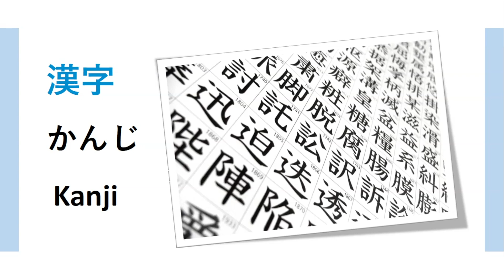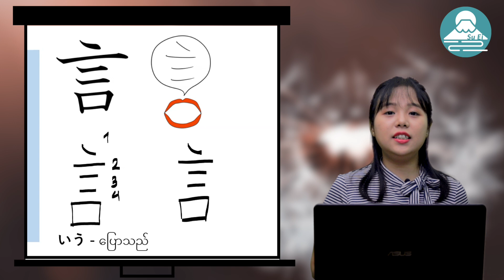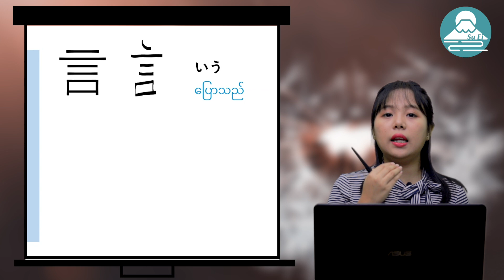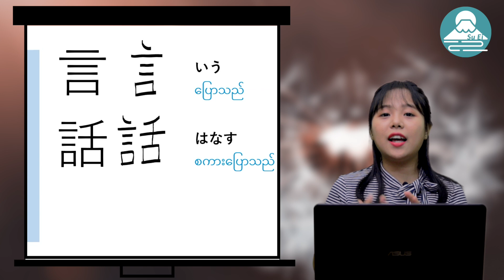Kanji ကို အလွယ် လိုက်မှတ်ကြည့်ရအောင် အပိုင်း (၁၀)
Kanji ကို လွယ်ကူရှင်းလင်းစွာ မှတ်သားလိုသူများအတွက် ရည်ရွယ်ပါသည်။